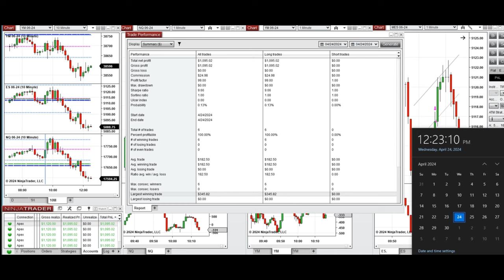Price Action Algo Trading Journal: Nasdaq, Dow Jones, and S&P500 Futures - 24 April 2024